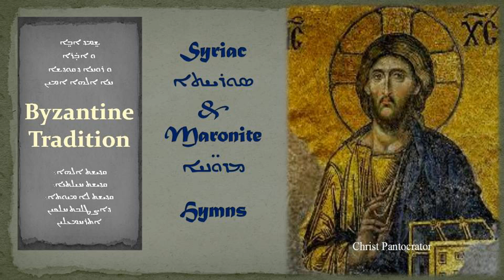تراتيل مارونية سريانية B’utho mor Jakob St Jakob’s supplication